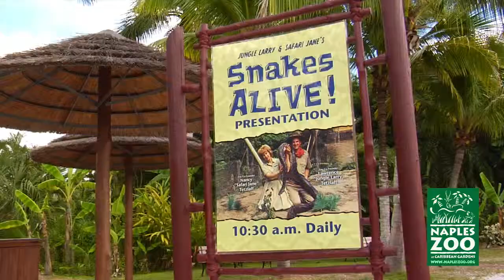Jungle Larry & Safari Jane's Snakes Alive! Presentation at Naples Zoo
From a copperhead to cottonmouth, venomous snakes fascinate and often frighten us. At the daily Snakes Alive! presentation, our highly trained experts help you better understand a number snakes and other reptiles.

Snakes Alive! is named in honor of the Zoo's founders, Jungle Larry and Safari Jane. In addition to their other achievements, they spent decades helping both adults and children overcome their fear of snakes as well as the beneficial role that many reptiles play throughout nature.

Snakes Alive! is better than a reptile exhibit because the animals are slithering around and exploring the environment. And it's more casual than a theater show so you can take your time watching them interact with our staff.

Learn more about Snakes Alive!